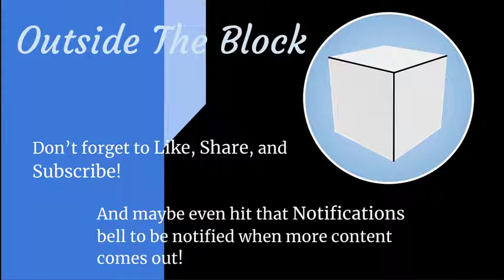Planet Coaster -- Light City -- POV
This is my second ride which is themed to the fantasy world of Light City, through out the twists and turns you see the beautiful lights of this City of Lights.The music in this video has been sourced from these Youtubers: